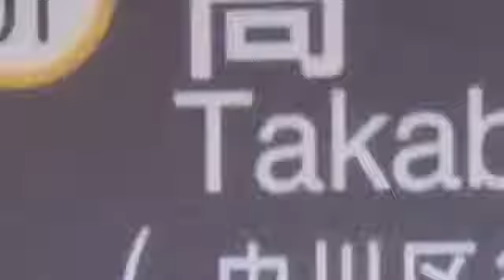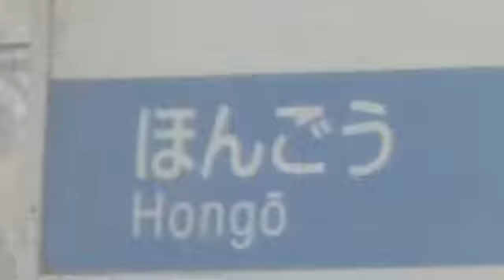Sakae Reflection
Creator : おうばく